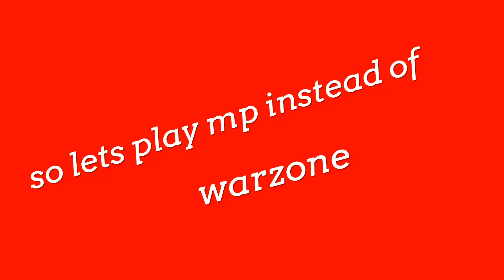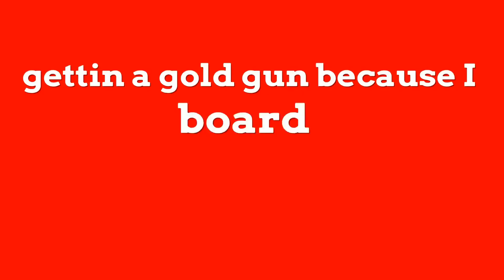Que montage (Call of Duty: Modern Warfare)